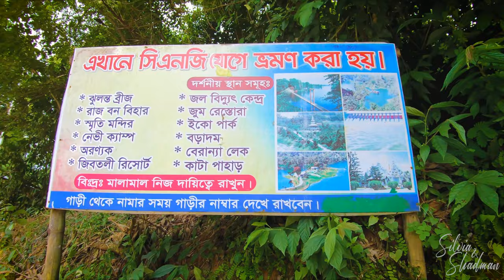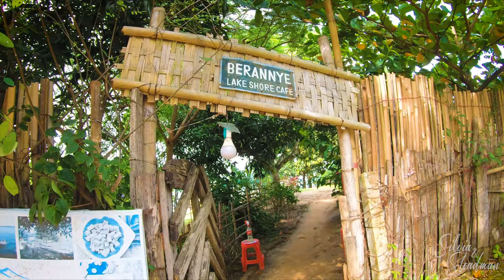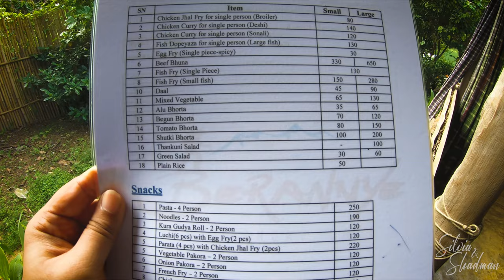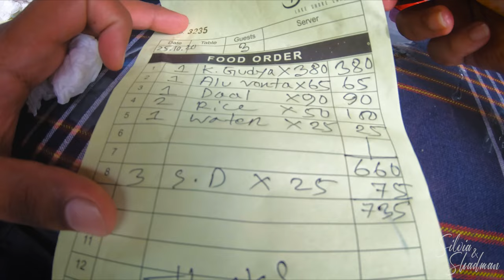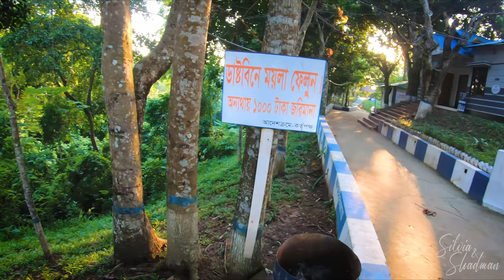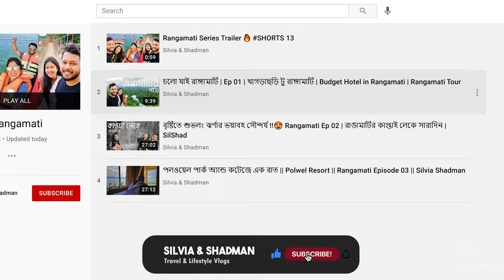কাপ্তাইয়ের সবচেয়ে সুন্দর জায়গা!!😍 Berannye Lake Shore | Kaptai নেভী ক্যাম্প | Rangamati Ep 04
কাপ্তাইয়ের সবচেয়ে সুন্দর জায়গা | Rangamati to Kaptai Day Trip | Berannye Lake Shore Cafe | Kaptai Rangamati | নেভী ক্যাম্প | বেড়ান্ন্যে | Lake Paradise Picnic Spot | Navy Base | Rangamati Series | Episode 04 | Travel Vlog | Silvia & Shadman

✅ Google Map Location:
Berannye Lake Shore Cafe